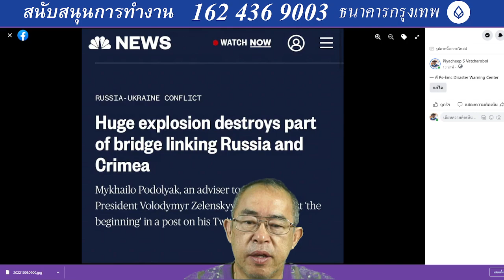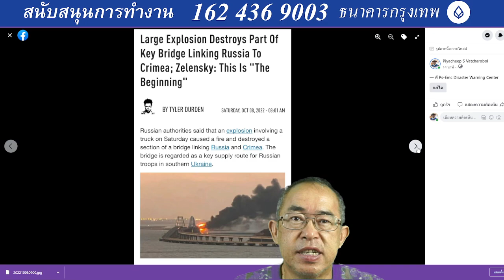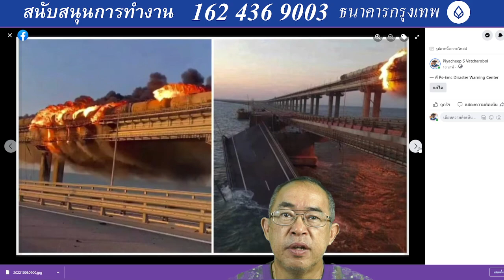202210090745LT Nuclear war on the mainland USA